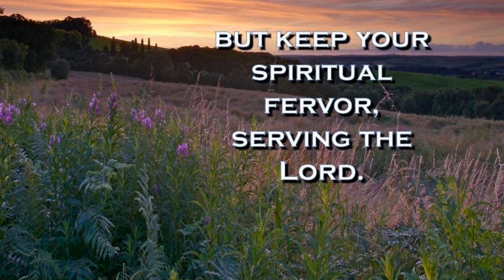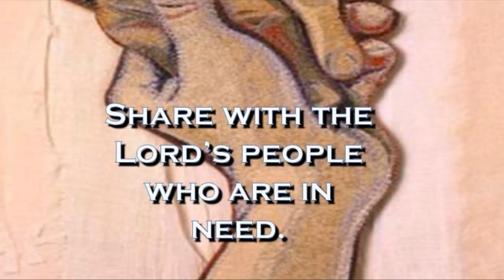Honouring God in the morning - 22nd March